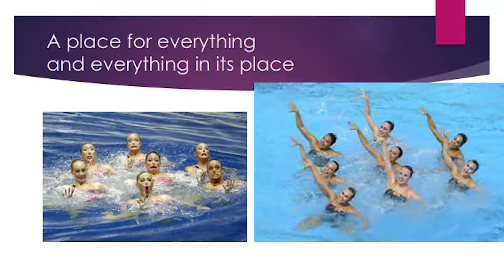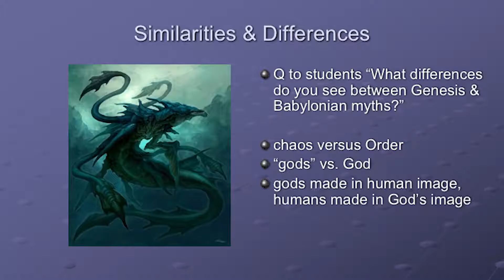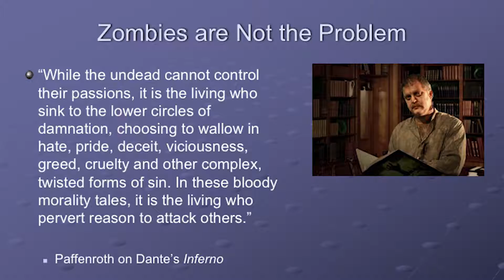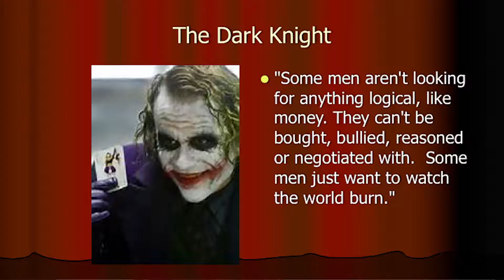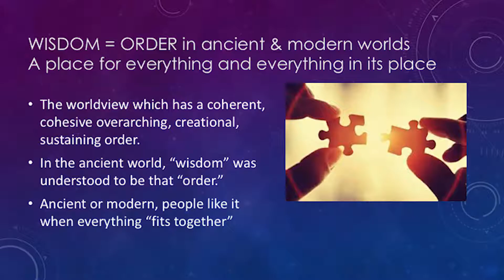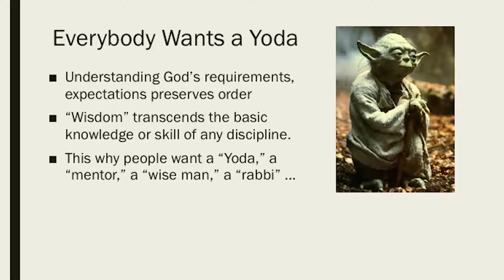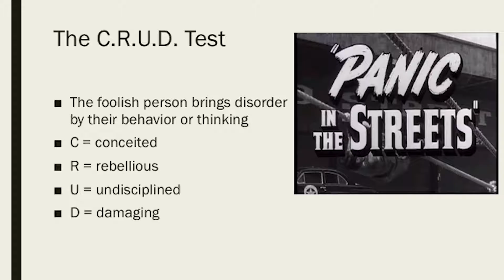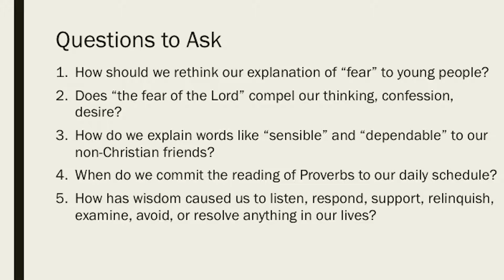Wisdom: Wisdom and Order